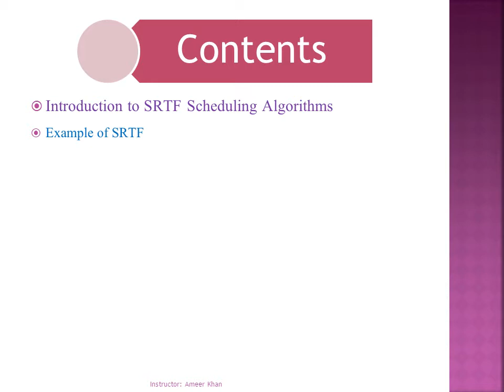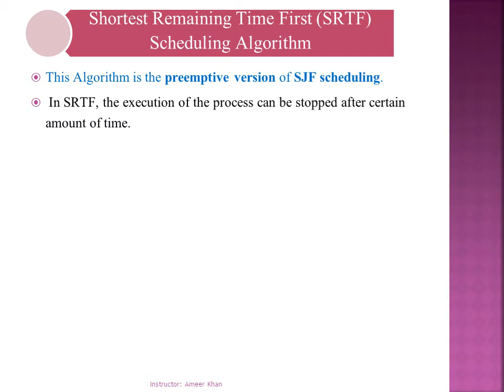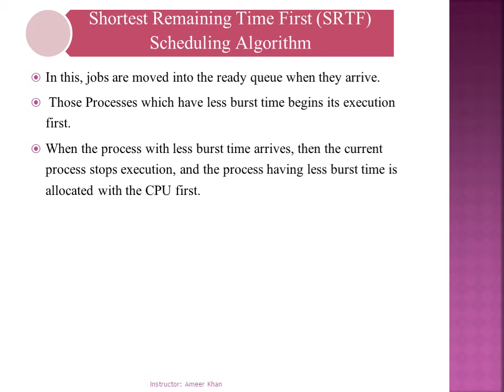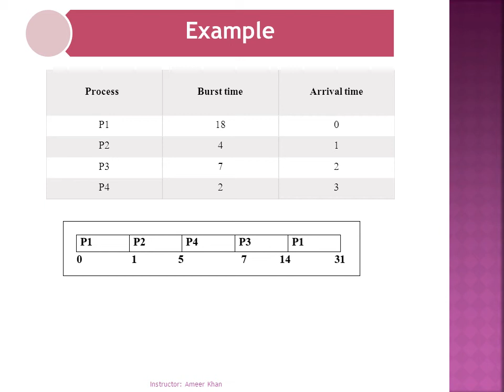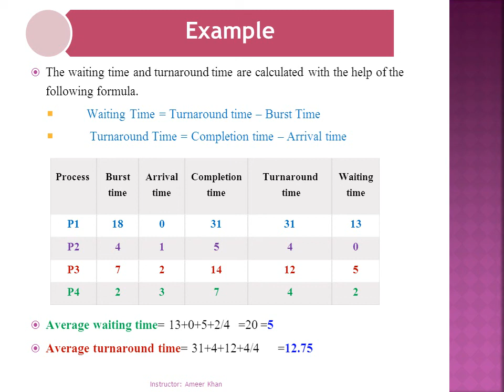Shortest Remaining Time First Lecture 11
Learn about Shortest Remaining Time First Scduling algorithm